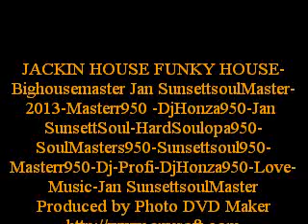JACKIN HOUSE FUNKY HOUSE Bighousemaster Jan SunsettsoulMaster 2013 Masterr950 DjHonza950 Jan Sunset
JACKIN HOUSE FUNKY HOUSE-Bighousemaster Jan SunsettsoulMaster-2013-Masterr950 -DjHonza950-Jan SunsettSoul-HardSoulopa950-SoulMasters950-Sunsettsoul950-Masterr950-Dj-Profi-DjHonza950-Love-Music-Jan SunsettsoulMaster